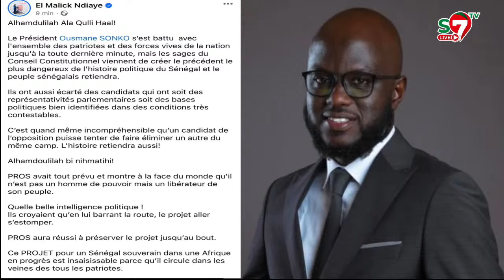La réaction surprenante de M. Lamine Dianté sur la sortie d'El Malick "D'accorou Maci Ndax SONKO..."